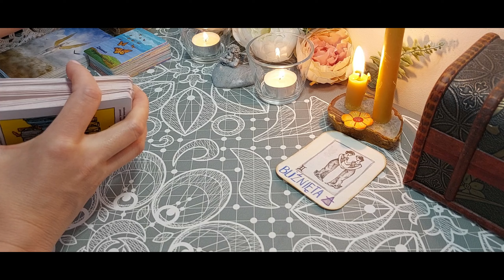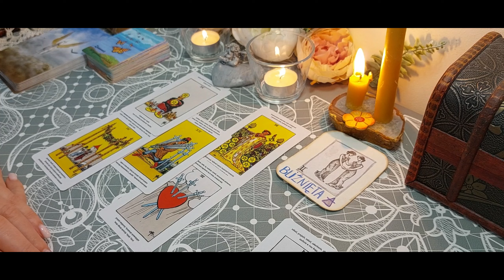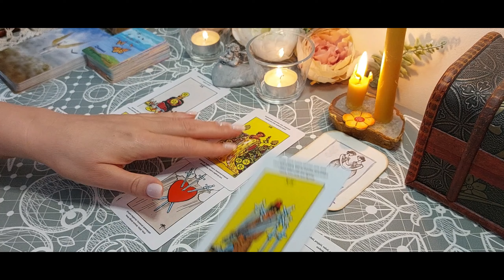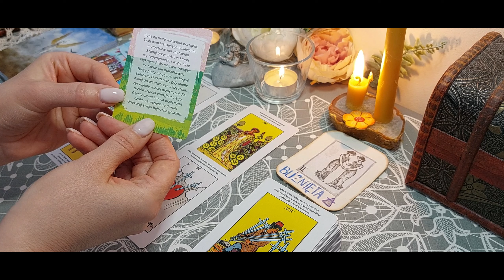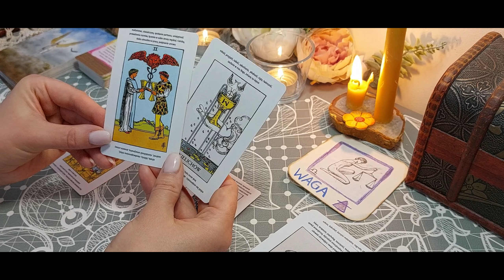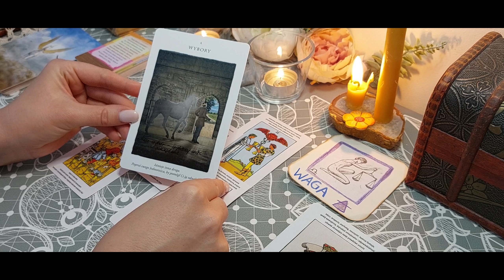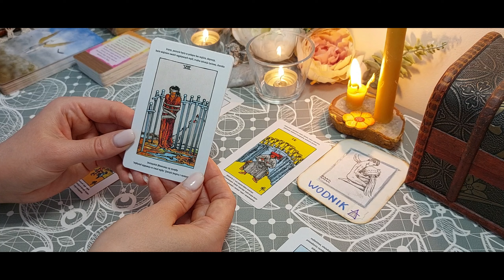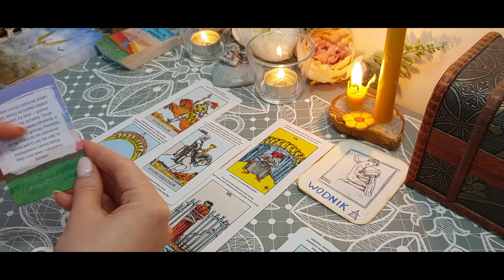Tygodnik 17-23.06.2024 Bliźnięta Waga Wodnik|🪷uBasi🪷tarotspokojnejsciezki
Dzień Dobry 🙂
zapraszam Państwa do oglądania. Mam nadzieję , że publikowane filmy będą rezonowały z sytuacją, która w danym momencie u Państwa panuje.

🪷Moje karty tarota pokazują zaistniałą w danym momencie energie i Państwo mogą zweryfikować to ze swoją rzeczywistością, dołączyć do tego intuicję i podjąć dobre dla siebie działania🪷

🪷uBasi🪷TarotSpokojnejŚcieżki

P.S. Nie realizuję odpowiedzi na pytania prywatne.

WAŻNE DLA CIEBIE:
*** Profil  "🪷uBasi🪷TarotSpokojnejŚcieżki" został stworzony w celach rozrywkowych. Jeśli kwestionują one Twoje poglądy i przekonania oglądasz na własną odpowiedzialność.
*** Czytania ogólne / Czytania WYBIERZ KARTĘ są to opcje jedne z nieskończenie wielu, są kierowane dla wielu osób i nie polecam swoich decyzji opierać tylko i wyłącznie na podstawie tak ogólnego przekazu.
*** Twórca kanału 🪷uBasi🪷TarotSpokojnejŚcieżki nie bierze odpowiedzialności za to jak wykorzystasz w swoim życiu zamieszczane tutaj treści.

Niniejszy film stanowi utwór, podlegający ochronie na podstawie ustawy o prawie autorskim i prawach pokrewnych. Nieuprawnione lub niezgodne z poniższymi zasadami wykorzystanie filmu narazi sprawcę na konsekwencje prawne. Autorskie prawa osobiste oraz autorskie majątkowe do filmu przysługują Twórcy kanału
🪷uBasi🪷TarotSpokojnejŚcieżki. Zgodnie z art. 116 i 117 oraz 118 ustawy o Prawie autorskim i prawach pokrewnych, nieuprawnione rozpowszechnianie oraz nieuprawnione utrwalanie lub zwielokrotnianie w celu rozpowszechniania cudzego utworu, podlega karze pozbawienia wolności do lat 2, karze ograniczenia wolności lub grzywnie. @uBasi.tarotspokojnejsciezki